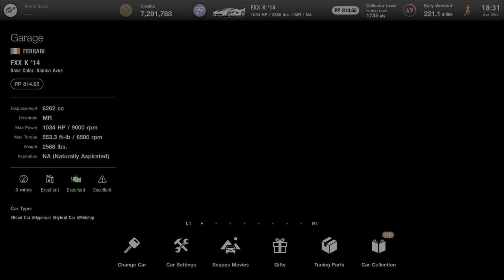Gran Turismo 7 Ferrari 2014 FXX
GT7 Ferrari FXX